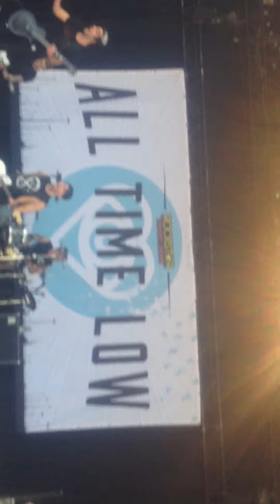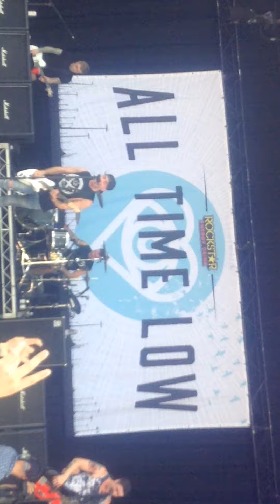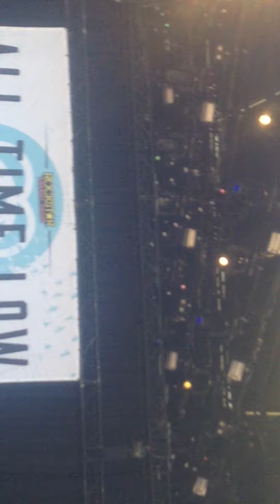Somewhere in Neverland - All Time Low - Melbourne Soundwave - 21/02/15